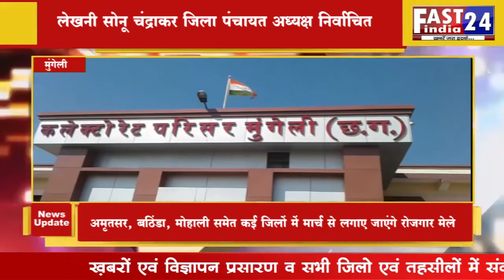लेखनी सोनू चंद्राकर जिला पंचायत अध्यक्ष निर्वाचित